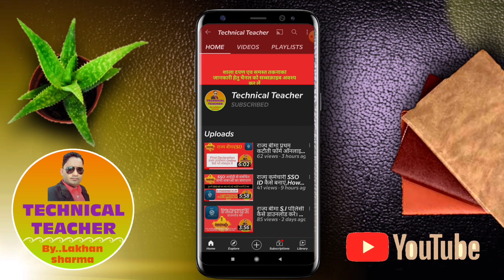RGHS कार्ड में मोबाइल नंबर कैसे जोड़े || How To Add Update Mobile Number In RGHS Card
RGHS कार्ड में मोबाइल नंबर कैसे जोड़े,
How To Add Update Mobile Number In RGHS Card,
RGHS Update Process,